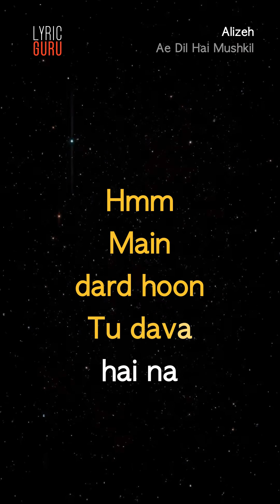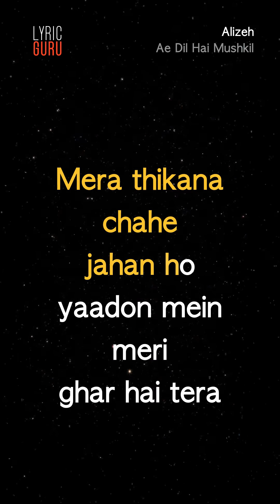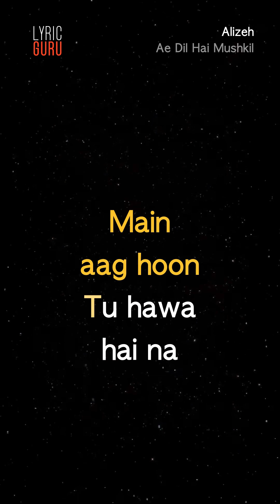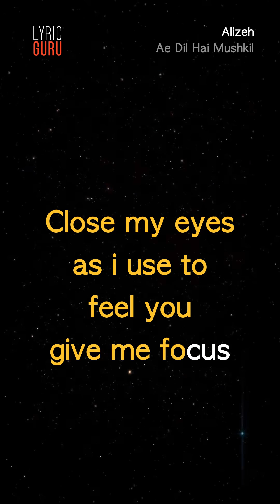Alizeh - ADHM |Official Bollywood Lyrics | Ash King | Arijit Singh | Shashwat Singh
Here's presenting the Official Lyric Video of Alizeh. With music by Pritam, lyrics by Amitabh Bhattacharya and the soulful voices of Arijit Singh, Ash King and Shashwat Singh make this one of the most fun loving and warmest songs of the album.